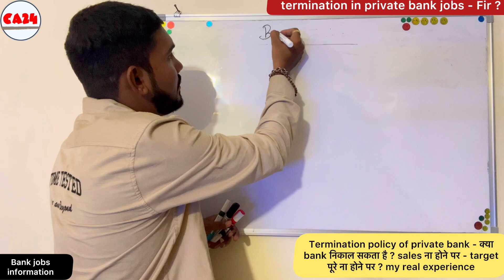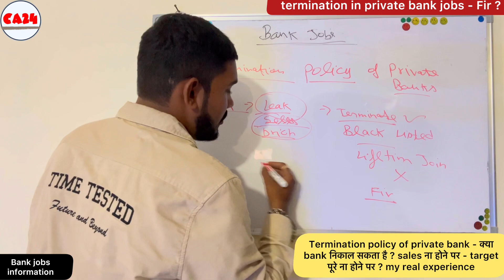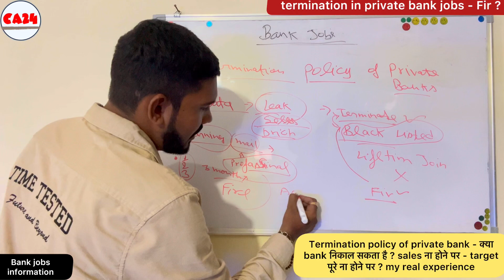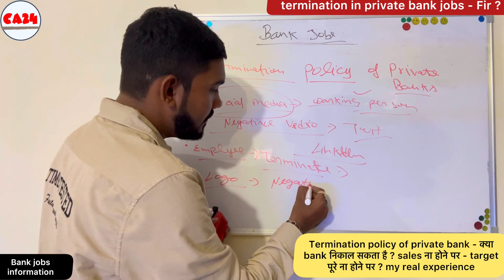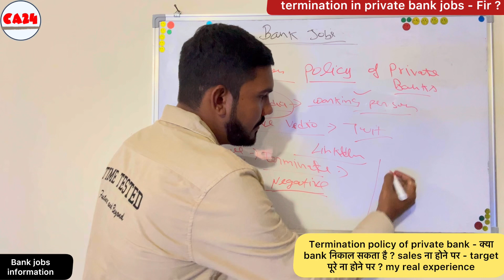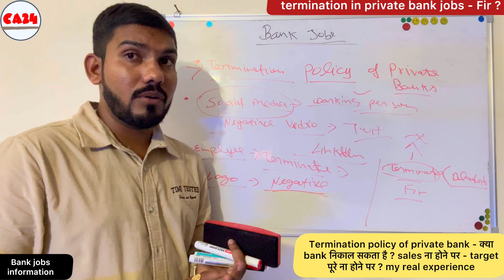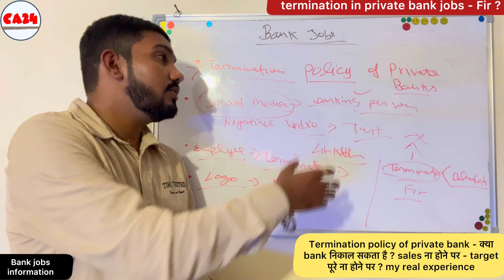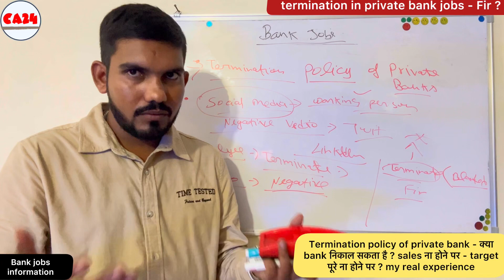Termination policy in private bank / क्या bank निकाल सकता है / my real experience / Bank jobs policy